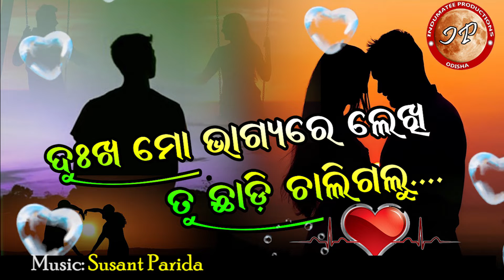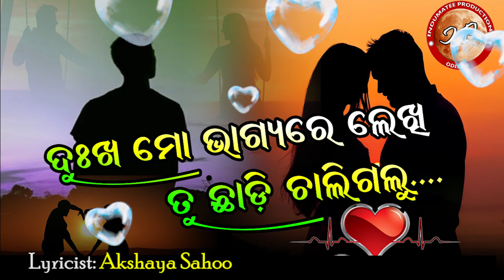Dukha Mo Bhagyare Lekhi Chadi Chaligalu || Odia Sad Song || Susant Parida || Er. Akshaya Sahoo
Indumatee Productions wishes you Happy New Year 2021. Watch New Odia sad song “Dukha Mo Bhagyare Lekhi Tu Chadi Chaligalu” Audio sung by Singer Susant Parida. This new Odia heart broken sad song lyric has been penned by lyricist Er. Akshaya Sahoo, music composed by Susant Parida and produced by Akshaya Sahoo. It’s Female Version and Video songs coming soon. We are expecting your huge response & feedback and we will also try our best to give you the best.

✽ Song: Dukha Mo Bhagyare Lekhi Tu Chadi Chaligalu
✽ Singer: Susant Parida
✽ Music Director: Susant Parida
✽ Lyricist: Er. Akshaya Sahoo
✽ Channel Advisor; Barada Prasad Rath
✽ Producer: Er. Akshaya Sahoo
✽ Banner: Indumatee Productions (IP)
✽ Copyrights By: Indumatee Media (IM)
ANTI-PIRACY WARNING
This content is Copyright to Indumatee Media (Regd. Company). Legal action will be taken against those who violate this copyrights material presented.

# Indumatee Productions (IP) is a Multilingual YouTube Channel and Odisha’s Premier Multilingual Channel

Thank you for your lots of love & support and being with us.